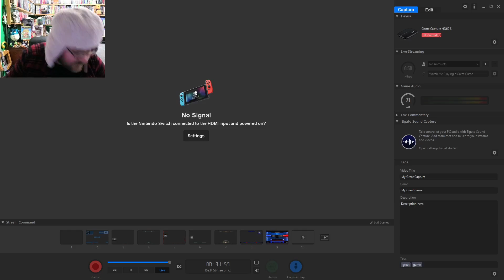What Time Is it? Turnip Time: Animal Crossing: Day 216: August 04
Another Sunday another hunt of Joan